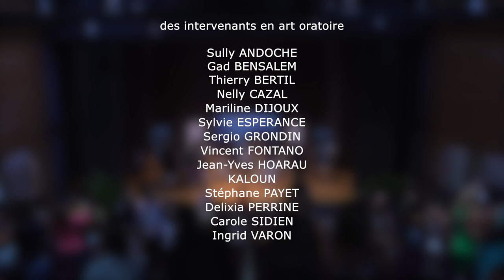Finale KoZalor 2023 - Célia PAYET